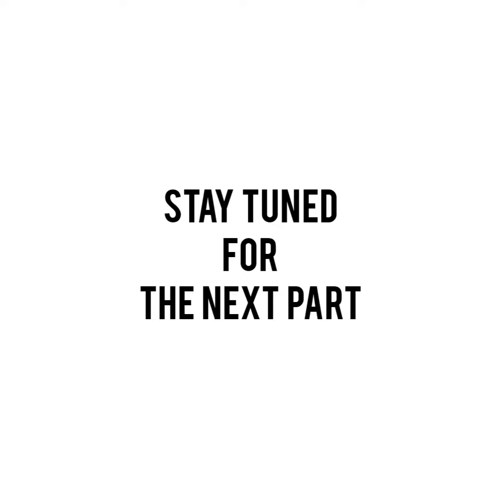MALDIVES |Flying journey from Delhi to Male| Viewing Male from the top was mind blowing.| PART-1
Maldives is known to be a dream island absolutely smashing...truly spectacular experience, out of the world.one must visit this marvelous place Atleast once in lifetime.